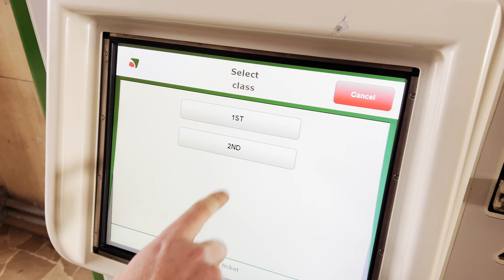Pe jos spre aeroport. Cat costa sa vezi Milano? 🇮🇹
Salutare, in acest episod iti voi arata cat am cheltuit in Milano, Como & Bergamo. De asemenea, iti impartasesc preturile la cazari, mancare, obiective turistice, tren, metrou, etc.
Acesta este ultimul clip din seria Milano - Como - Bergamo. Fiind cazat la 2,5km de aeroportul din Bergamo, Orio al Serio, am pornit la ora 5 dimineata pe jos spre aeroport si am mers pe un drum principal fara pasaj pietonal.
Costurile city-breakului in Milano sunt pentru o persoana, pentru perioada 1-4 Aprilie.
Itinerariul in Como il poti gasi in vlogul anterior.
Din punctul meu de vedere au fost niste cheltuieli destul de rezonabile, sincer ma asteptam sa ajunga mult mai mult toata vacanta.
Itinerariul din Bergamo il poti gasi in primele 2 vloguri din acesta mini serie.

Mersi pentru vizionare! 😄